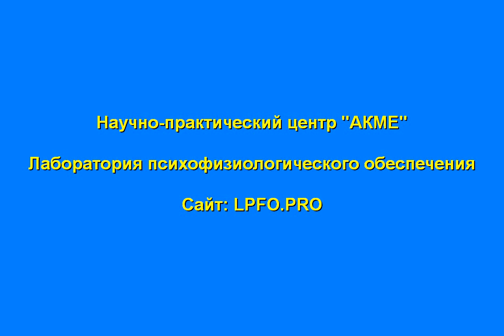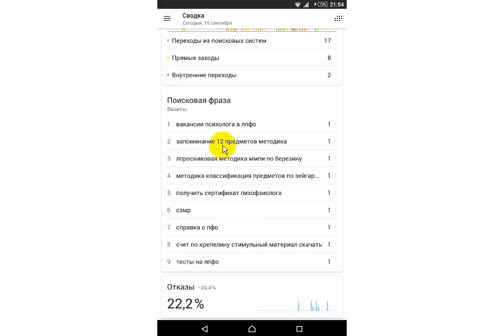Поисковые запросы в ЛПФО от 19.09.2017